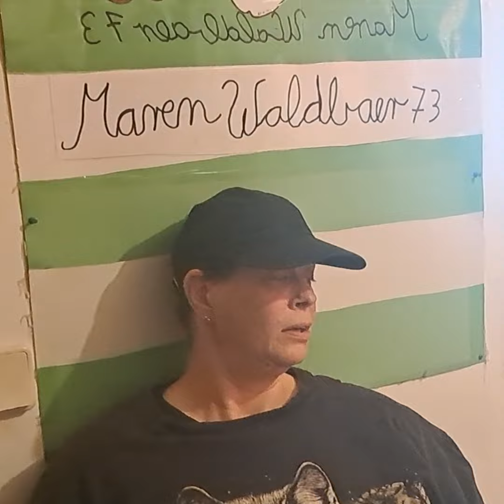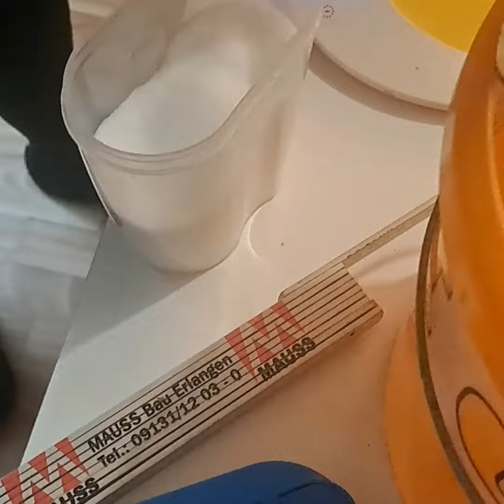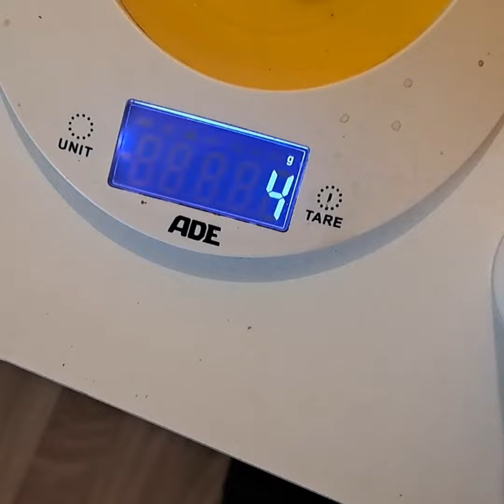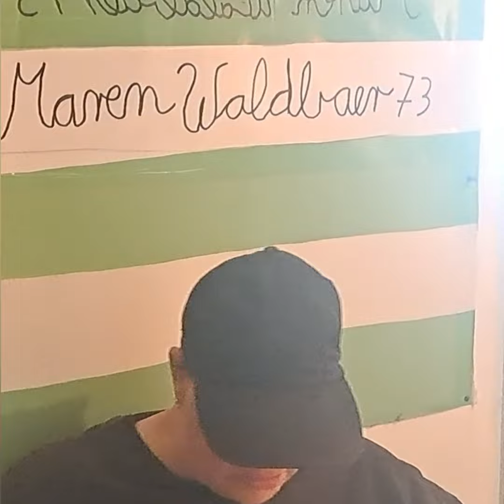Wie baue ich eine Lebend Mausdfalle.getret und geschnitten am20.7.23. gegen 13 Uhr.